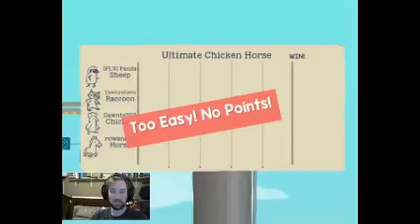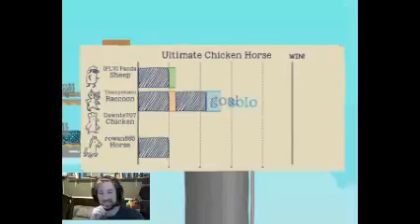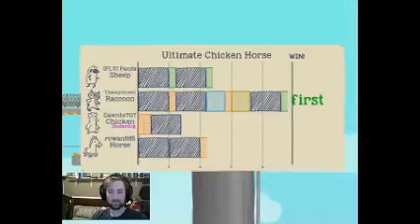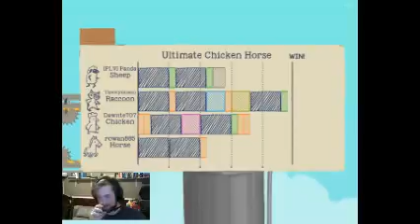.............f*ck you (Ultimate Chicken Horse)